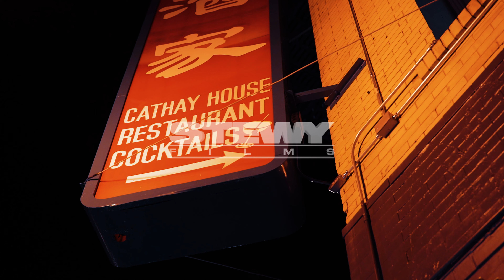Vell Ft. Poppintagsrich - Let's Talk About It (Official Music Video) | Dir.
Vell Ft. Poppintagsrich - Let's Talk About It (Official Music Video)